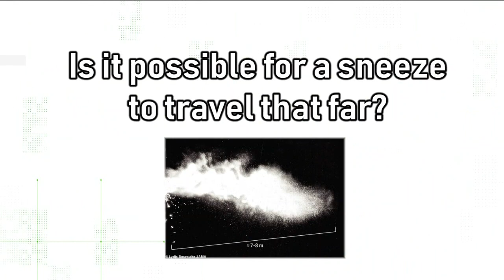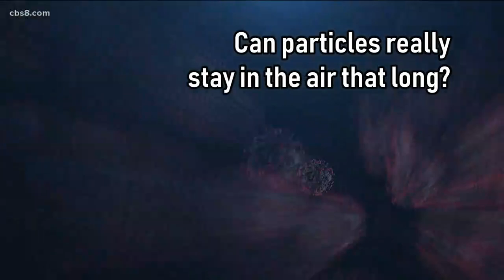VERIFY: Can a sneeze travel 27 feet?